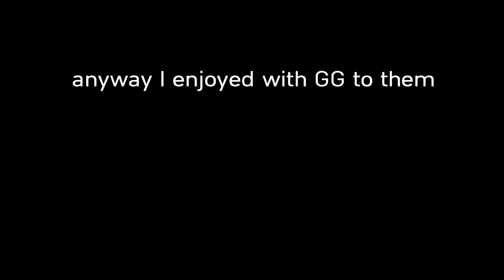BFV| #3 1vs3 no excuses. Dogfight against [RiCH] platoon